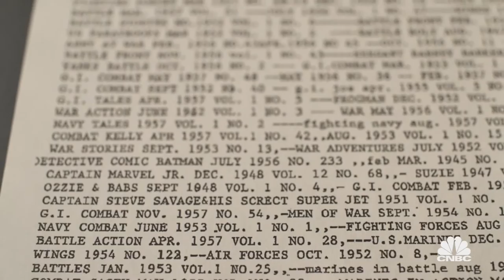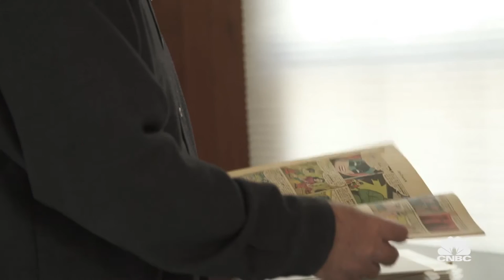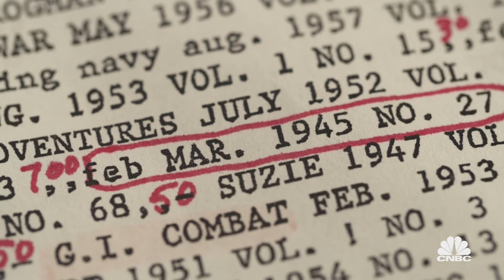What Was In Homer Marciniak’s Comic Book Collection? | American Greed | CNBC Prime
American Greed Web Exclusive: Comic book expert Gary Colabuono details the gems on Homer Marciniak’s comic books list and explains the rarity of his collection and why it was so valuable. All-new American Greed Mondays 10P ET/PT